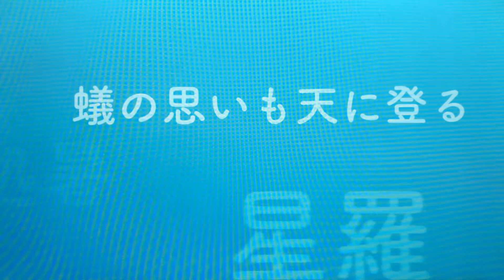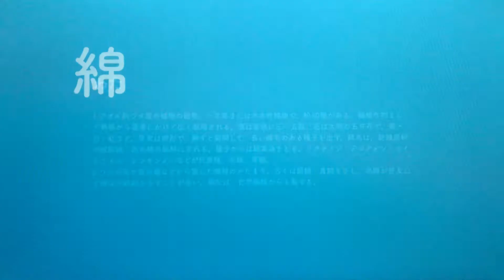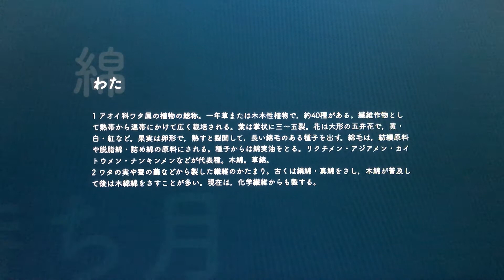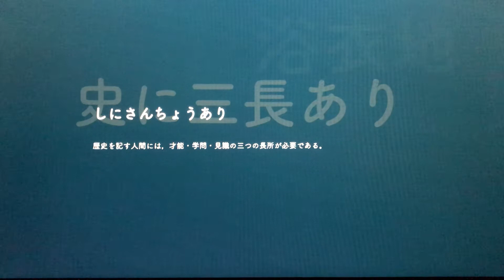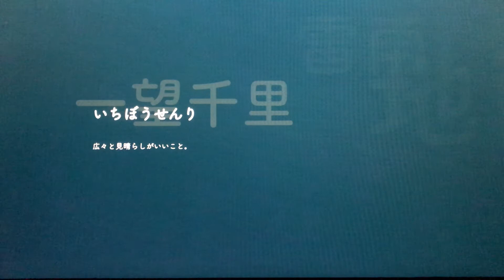それってどんな意味？昔からの日本の言葉集〜第１８巻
☆今日の一言☆
『史に三長あり（しにさんちょうあり）』
歴史を記す人間には、才能、学問、見議の三つの長所が必要である。

時代の流れと共に言葉も変化し新しい言葉が生まれいく中で、昔からの言葉も大切に忘れないで残していければと思います。こちらではそれに加え一般的にあまり耳にしないであろう日本の言葉、ことわざ、語句などを集めています。

日本人でありながらまだまだ知らない日本の言葉やその意味などを皆さんと共有出来たら楽しいかなと思い動画にしてみました。